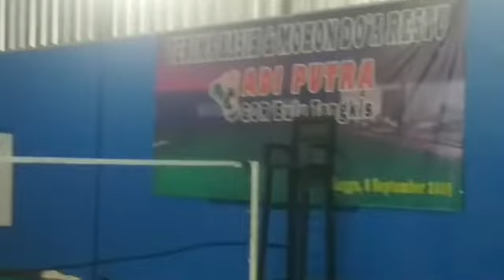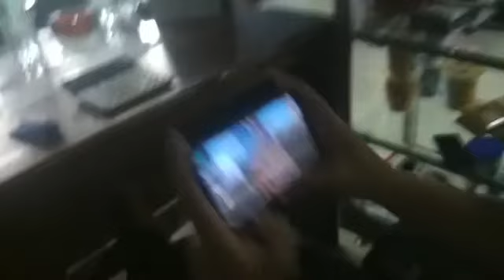Bulutangkis PB Keepo final liga kocok di GOR Adi putra jl tengah kali putih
Basian MLM Rabu tgl 24 Desember 2019 with bg remon_leman_otoy_dian